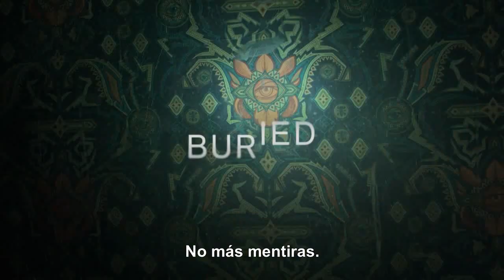The Watchful Eye Promo Trailer SUBTITULADO [HD]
Únete al canal para recibir notificaciones de los próximos vídeos. SINOPSIS:-En el GreyBourne, los secretos nunca permanecen enterrados. The Watchful Eye se estrena el 30 de enero